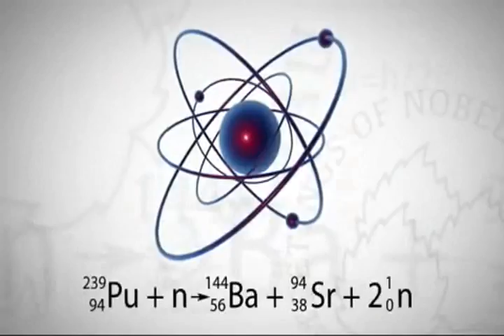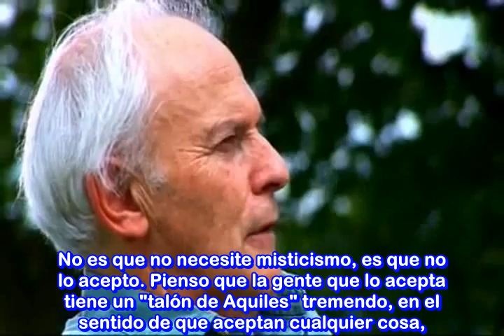Científico Premio Nobel Harold Kroto. Más del 90 % en la Comunidad Científica Somos Ateos.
Dar clik en la parte de más información o Mostrar más por favor.-

Aquí el grupo de Traducciones Herejes presenta esta magnífica entrevista al Premio Nobel Harold (Harry) Kroto donde nos habla de variados temas como el famoso suceso que se suele dar entre muchas personas la tan llamada COMPETENCIA entre unos y otros el deja muy en claro que el no es de las personas a las que les interesa competir sino solamente divertirse y pasarla bien con su trabajo.

Por otra parte hace un llamado a combatir la irracionalidad del fundamentalismo religioso del misticismo y la superstición manifestada en distintas formas poniendo de ejemplo al creacionismo u diseño inteligente los cuales se oponen a la comunidad científica y a la educación laica con proyectos absurdos y patéticos como el museo creacionista en Estados Unidos el cual de plano niegan todas las ciencias naturales en si toda la ciencia defendiendo afirmaciones indefendibles como que el Universo y el Planeta Tierra apenas tienen unos pocos miles de años de existencia, que los humanos hemos vivido junto a los dinosaurios como en los pica piedra entre muchas otras estupideces que no son más que un lavado de cerebro apoyado por religiosos que se toman literalmente el libro inventado por los judíos la biblia antiguo testamento en este caso. Harold Kroto no duda en llamarlos LUNATICOS.